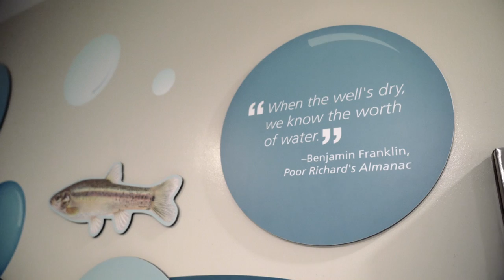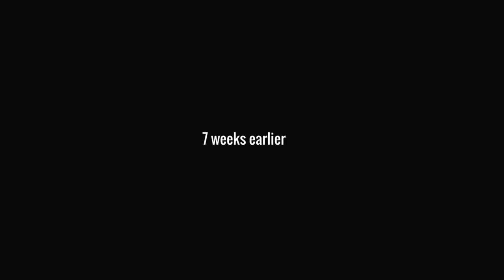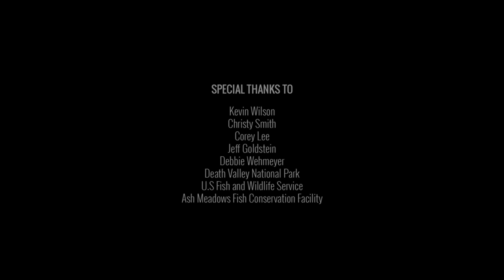7 Deserts Run | Episode 7 | The Mojave Desert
"As we seek to create our own environments, and to find our own comfort, we forget that it is always at the cost of something else. I think most people will change their habits if they knew the cost at which we demand them. Our natural resources provide life to us. And if we destroy them, we destroy ourselves. "

The final leg of the 7 Deserts run, took us up north to the Mojave desert in California. Nestled between Los Angeles and Las Vegas, this desert bears the scars of our insatiable consumerist appetite.

After completing 40 marathons across 7 deserts in 7 weeks, Mina is still not yet ready to celebrate.  "When I see a change in behaviour, and mass change in corporate behaviour that we've affected as a global community, then I'll celebrate. But until then, this is just a step in the journey."

Help us change water behaviour around the world. Join us on social media and let's start a global movement.